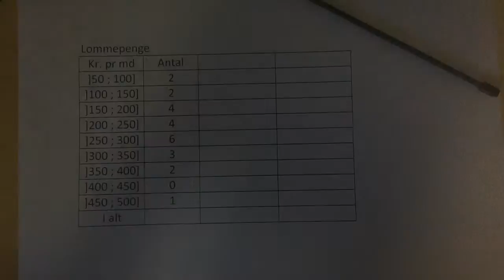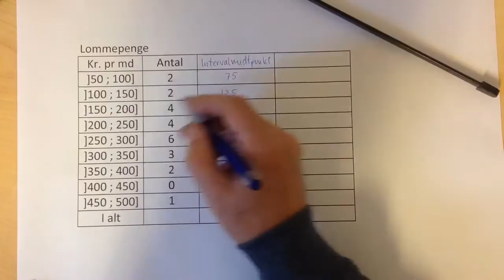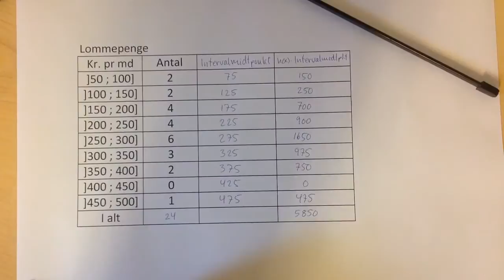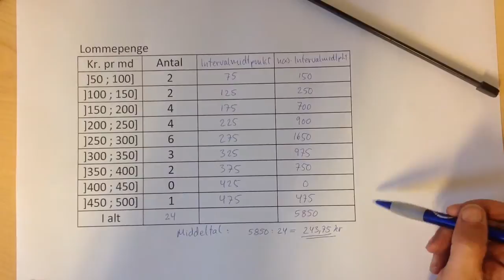Intervalmidtpunkter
Beregning af middeltallet ud fra intervalmidtpunkter